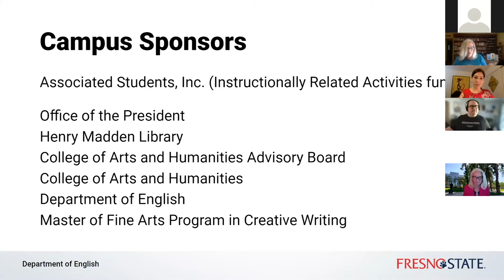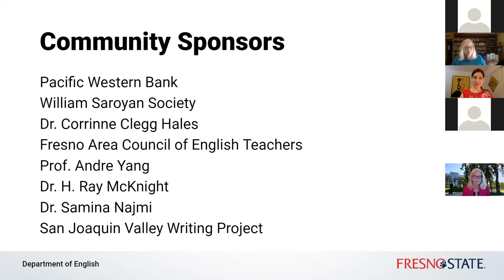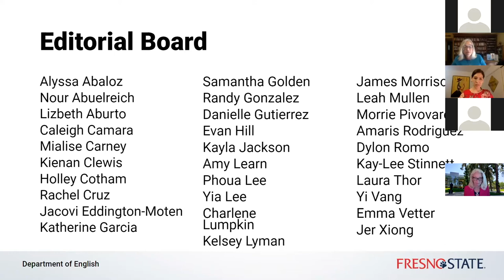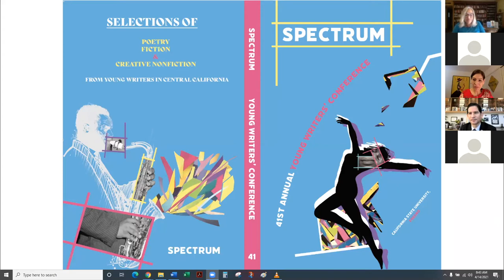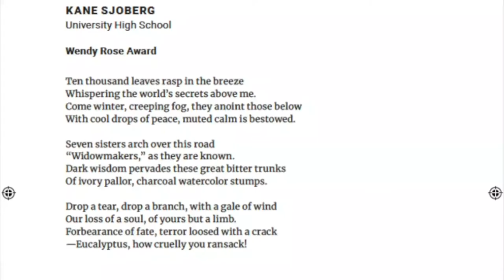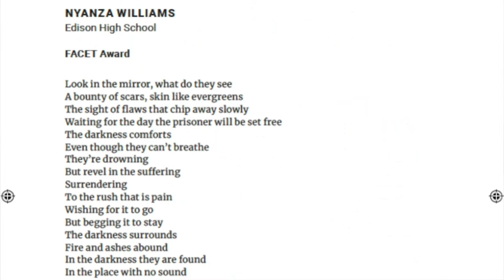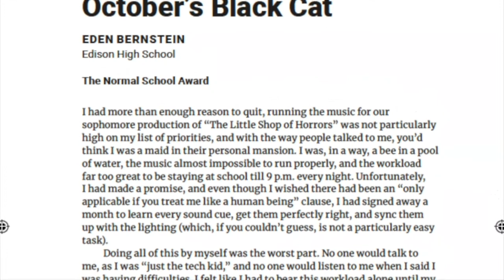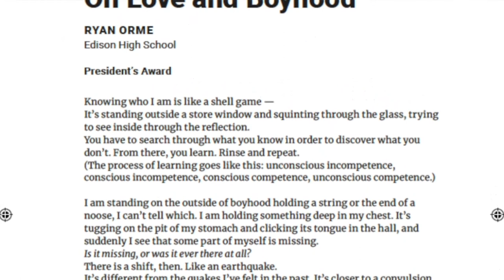Young Writers' Conference 2021 - Full Awards Session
April 14, 2021 - The Fresno State English Department hosts the virtual awards session at the 41st annual Young Writers' Conference. Hosted by Tanya Nichols.

Saúl Jiménez-Sandoval - 4:29
Melanie Hernandez - 8:44
Mialise Carney and Rosie Bates - 11:30
Honora Chapman - 18:49

Recorded from a live Zoom broadcast.